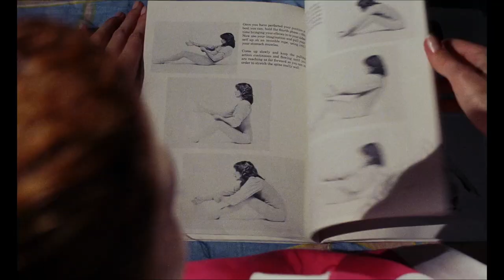Demons 2 is a Remarkably Entertaining Disaster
Lamberto Bava's Demons is one of my favorite Italian horror films. His 1986 follow up, Demons 2...not so much.

A new group of human spam encounters the demonic menace in this sequel -- which sees Ripper and Bobby Rhodes return from the original film as entirely new characters! Filled with so many characters you'll need a scorecard to keep track of them all (including Asia Argento in her big screen debut), short on narrative logic, but entertaining almost in spite of itself, Demons 2 pales in comparison to its inspiration -- but you'll have fun with it anyway.

Written by Dario Argento, Lamberto Bava, Franco Ferrini, and Dardano Sacchetti and featuring effect work from Sergio Stivaletti and Rosario Prestopinon, Demons 2 isn't as good as its pedigree would suggest -- but is it a pleasant reminder of the heyday of spaghetti splatter - a time when gory horror flicks ruled the video store.

Purchase Demons 2 here: